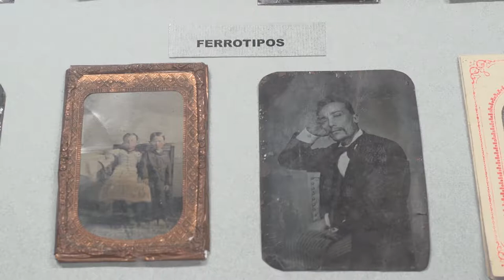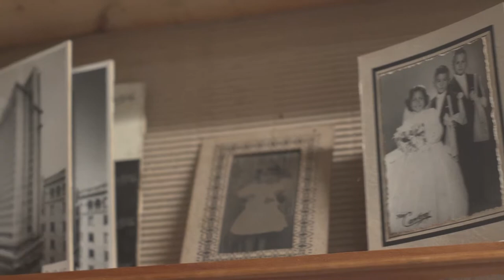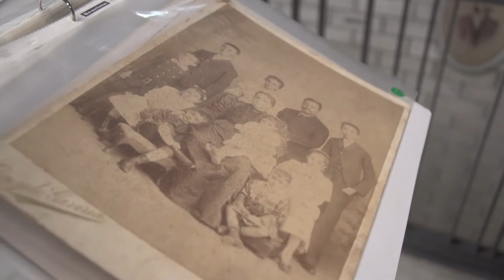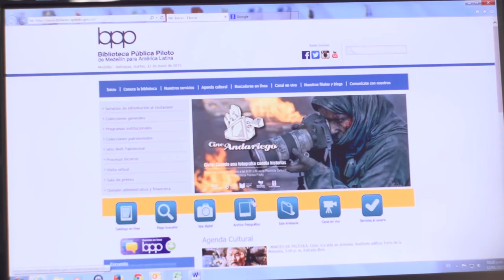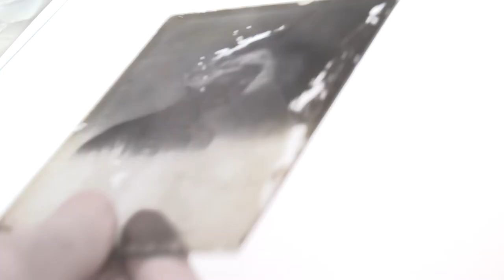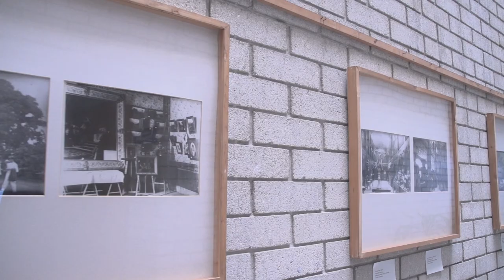Archivo fotográfico de la Biblioteca Pública Piloto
Hace algunos años, a la Biblioteca Pública Piloto le donaron uno de los archivos más grandes de un importante fotógrafo de la ciudad de Medellín, donación con la que se inició el “archivo fotográfico”, uno de los más grandes del país y de América Latina, que se encarga de almacenar, categorizar y restaurar, si es el caso, negativos de diferentes fotógrafos y colecciones que han sido donadas o compradas por la biblioteca. En los últimos años, con todo el boom de lo digital, se han puesto en la tarea de digitalizar gran parte de este archivo para subirlo a su página web y que pueda ser usado por todo el público del país y del mundo entero.